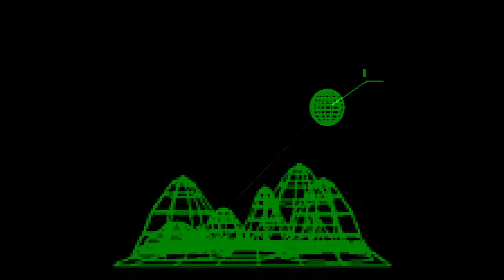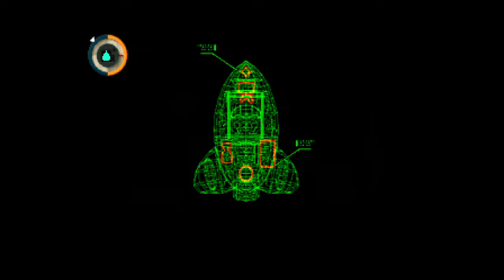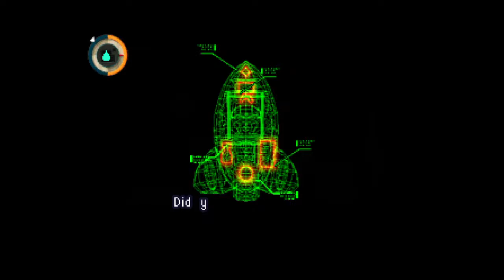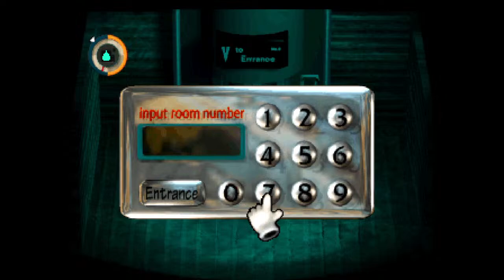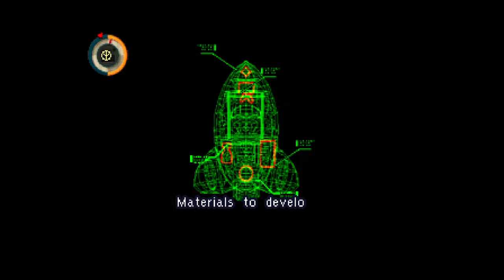MOON Rpg Game PS4 Part 5 [Livestream 02/20/2024]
An burnout artist with Autism who's trying to fit with friends

Tags: Moon Rpg Game roleplaying Walkthrough Cute Anti Gaming Games Livestream Sad RolePlayingGame MoonRpgRemix Save Animals